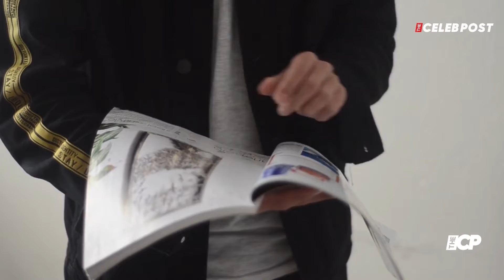Comedian Jak Knight Dead at 28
Jak Knight, the co-creator of Peacock's Bust Down and a stand-up comedian, passed away in Los Angeles on July 14